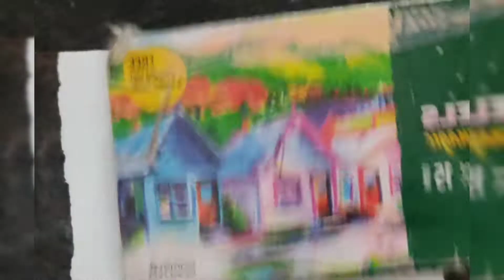Nature drawing |oil pastel